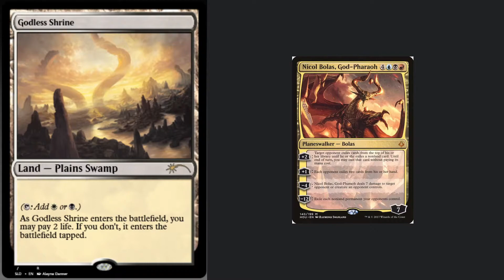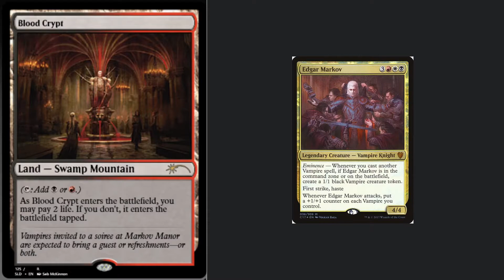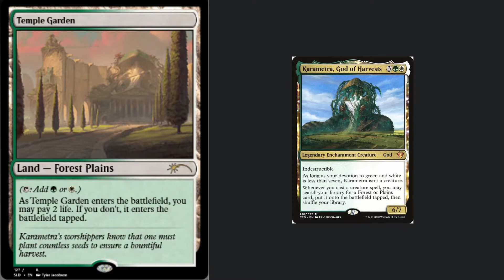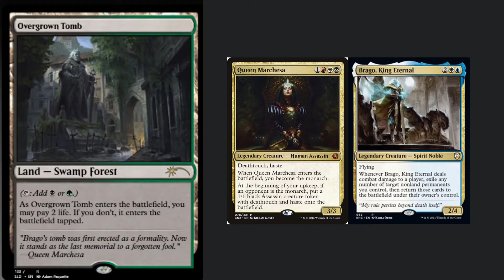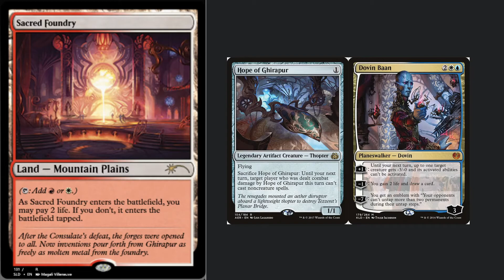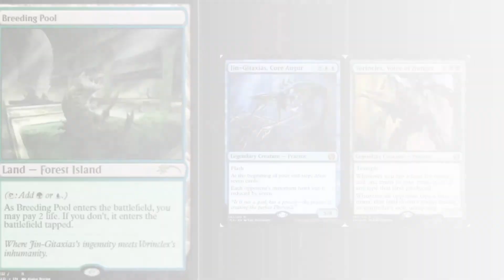¿Secret Lair de Shocklands?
Hola. Hoy aparecieron en Magic Online artes alternos de las 10 shocklands, ubicados en diferentes planos. Veámoslos a continuación.